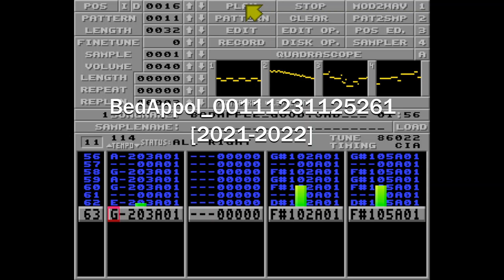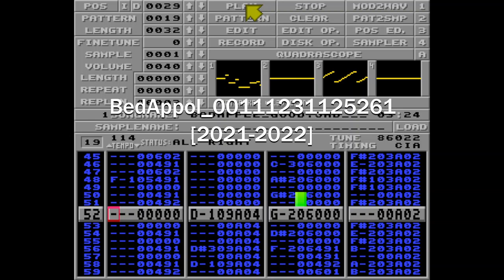BedAppol [2021-2022]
Made for the Amiga version of Bad Apple Demo, used in several tests like the Scorpion Engine Tile Animation test

Created using Milkytracker, file is 86k